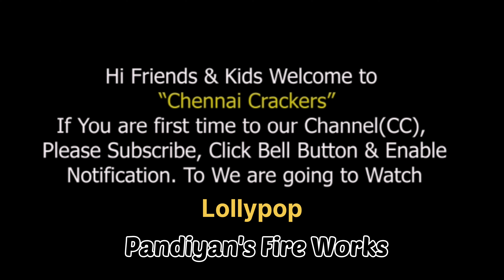Pandiyan's Fire Works | Lolly pop Testing Video @ChennaiCrackers | பாண்டியன் ஃபயர் ஒர்க்ஸ் | CC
Pandyan's Fire Works
Elayirampannai
Sivakasi

பாண்டியன்
ஃபயர் ஒர்க்ஸ்
ஏழாயிரம் பண்ணை
சிவகாசி

Lolly Pop
Testing Video
2022 Crackers

லாலி பாப் டெஸ்டிங்

For More Crackers Details

For Crackers Orders Join Our What's up Group